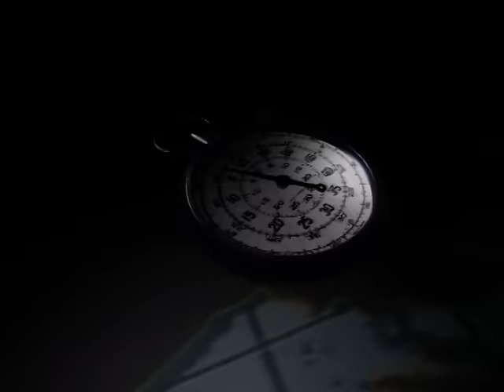Battlefield | The Battles For Tunisia | Operation Torch | Part 1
"The campaign in Tunisia saw the battles that finally ended the brutal war in the desert. Not for the first time, the Allies argued among themselves over strategy; if the French had co-operated with the Operation Torch landings in northwest Africa in November 1942, the combined landings into Tunisia would have been made much sooner.

 The Allies eventually landed unopposed, but the three-pronged offensive soon ran into trouble as they were faced with complete Axis air supremacy. The small German armoured unit (made up of only 40 tanks) drove the Allies back to Medjez el Bab. Meanwhile, Rommel’s army was retreating towards Tunisia, pursued by the British 8th Army under Montgomery, where it gave the British the slip by bypassing Tripoli.